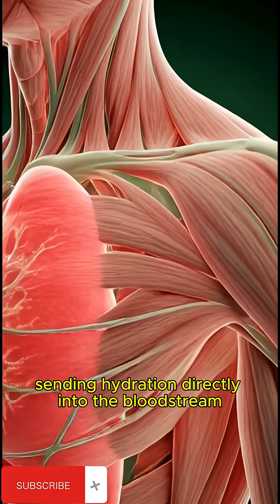The Digestive Lens“This Is What Watermelon Really Does Inside Your Body 🍉🔥”watermelon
Discover what really happens inside your body when you eat watermelon! 🍉
This 3D medical-style animation shows how watermelon hydrates your organs, boosts your brain, energizes your muscles, and supports gut health.
Perfect for health, nutrition, and AI educational shorts.
Watch the full internal transformation — from stomach breakdown to nutrient absorption! 🍽️ Dive into the captivating world of **3D Art Animation** with our latest video, showcasing the **Human Body Food Process Animation**! 🌟 Witness the magical journey of food as it travels through the **Digestive System of the Human Body** in stunning detail! 🦠✨ Experience fascinating visuals and enlightening information that reveals how our bodies transform food into energy. Perfect for students, educators, and curious minds alike. Don’t miss out on this mesmerizing animation that brings human biology to life! 💖🎉,🌟 Dive into the captivating world of **3D art animation** as we explore the incredible journey of food through the **digestive system of the human body**! In this mesmerizing video, you'll witness stunning visuals and intricate animations that bring the complex process of digestion to life. From the moment food enters our body to the transformation it undergoes, each step is perfectly illustrated through dynamic **human body food process animations**. Uncover the secrets of how our digestive system works in an engaging and informative way! 🍎✨ 3DArt # DigestiveSystem Animation,🚀 Dive into the mesmerizing world of **body 3D art animation**! 🌟 In this eye-opening video, you'll witness a captivating **human body food process animation** that's both educational and visually stunning. Watch as we explore the intricate journey of food through the **digestive system of the human body animation** like never before! 🍏➡️🍽️ Join us on this spectacular journey to uncover how our bodies break down nutrients, powered by cutting-edge animations that bring biological processes to life. Perfect for students, educators, or anyone fascinated by human biology! 3DArt HumanBody Animation,🌟 Dive into the intriguing world of the human body with our latest video! 🌟 Witness the mesmerizing 3D art animation showcasing the incredible digestive system of the human body. Explore the fascinating food process as digesting nutrients comes to life right before your eyes! 🥦🍕 This captivating journey blends science and art in a stunning representation of how what we eat affects our bodies. Don't miss the chance to enhance your understanding of human anatomy and nutrition—all beautifully animated! 🔍✨ 3DArt Animation DigestiveSystem,🌟 Dive into the mesmerizing world of body 3D art animation with our latest video! 🌟 Experience the extraordinary journey of human food process animation as we explore the complexities of the digestive system of the human body. Watch in awe as we bring each anatomical detail to life, showcasing how your body transforms food into energy. Perfect for students, educators, or anyone curious about anatomy, our captivating visuals will leave you ASTOUNDED! Join us on this animated adventure today! 🍏🍽️✨